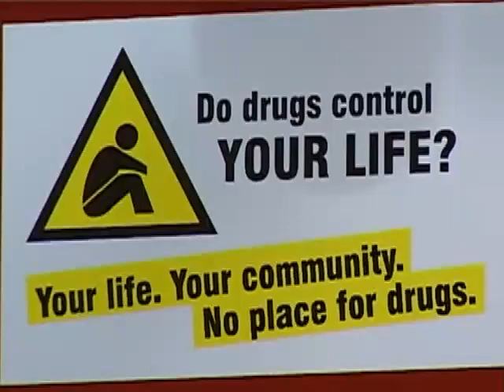international day against drug abust and illicit trafficking june 26